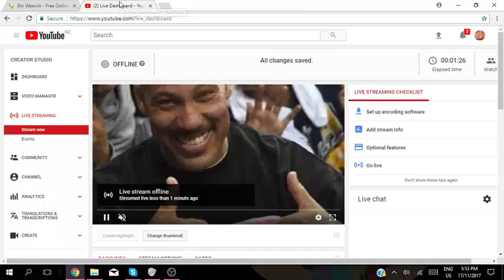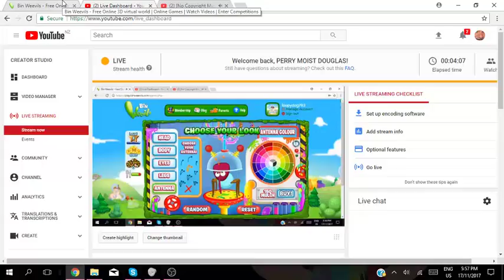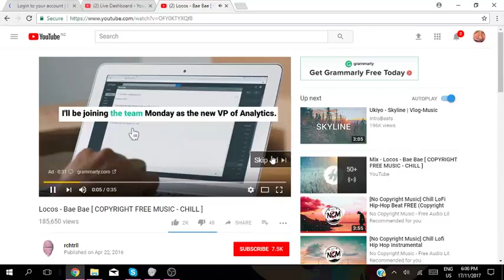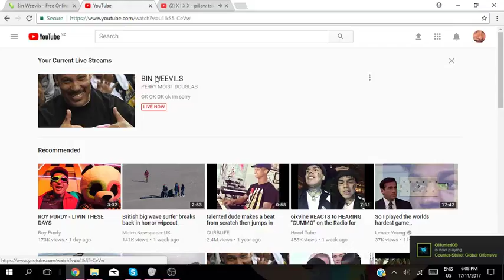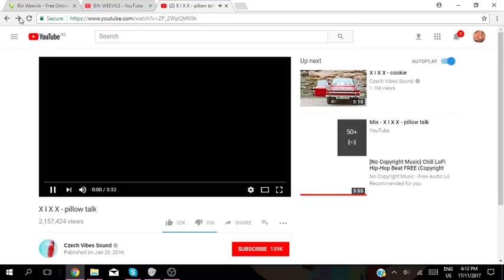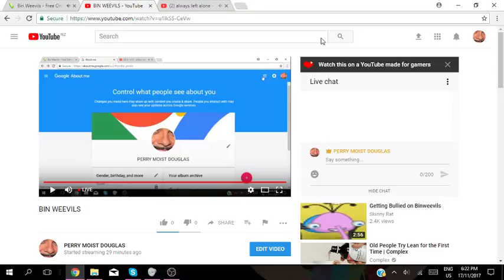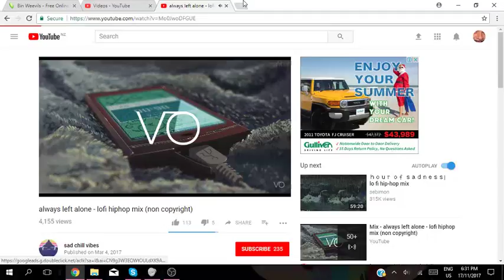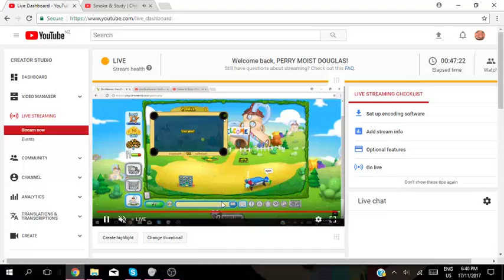BIN WEEVILS LIVE STREAM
OK OK OK ok im sorry